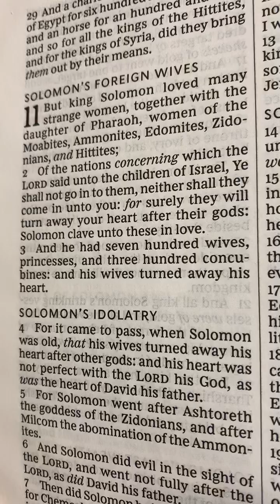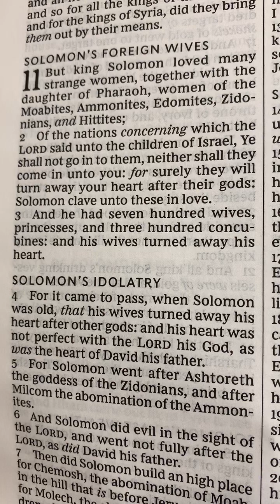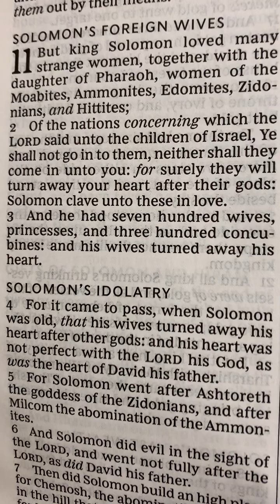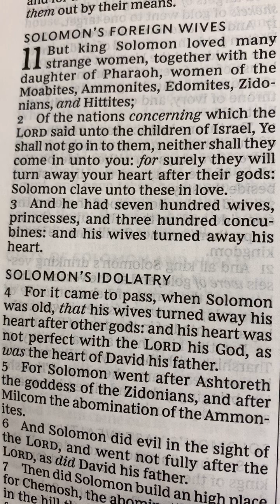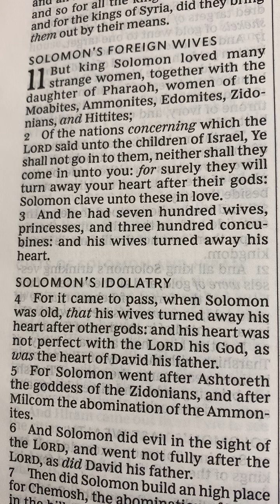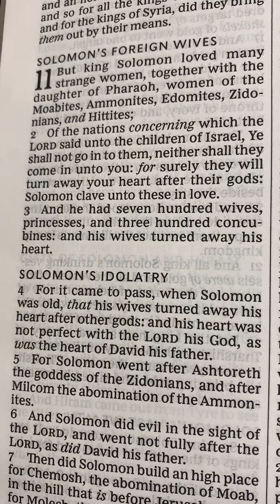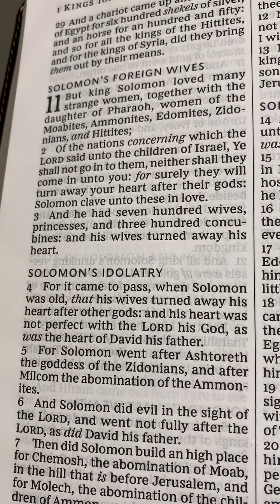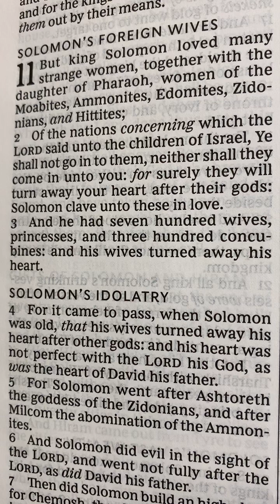Overcoming Greed & Excess: Solomon#2 of 7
1 Kings 11:1-4
Romans 1: 18-32
Galatians 5:16-21
1 Chronicles 21:22-26
Ezekiel 18:21-23
Matthew 3:2,8,11
Luke 3:8
Like Jesus 5:32